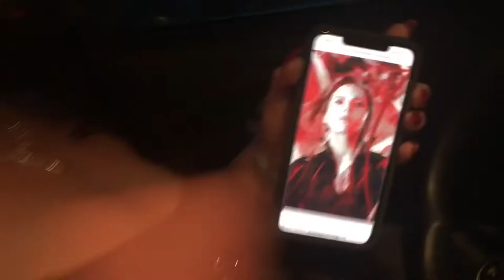the best prom ever (but not really) (it was really overrated) (kinda hated it) (i’m kidding) (am i?)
My junior prom with all my friends. It was a stressful, overwhelming time, but a fun time nonetheless :)))))

Side note: the music at the beginning is used ironically that it all